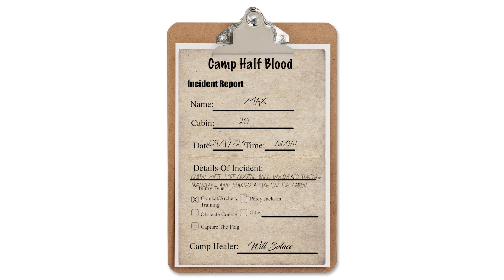Camp Half Blood Incident Reports #58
When you have a camp full of super powerful teenagers, things can go bad.

Will has asked me to share some incident reports with you in hopes of preventing future accidents!